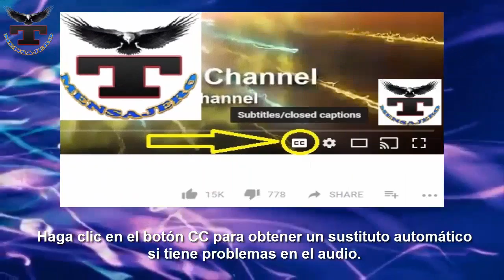Serie A: ¿a qué hora y en qué canal ver EN DIRECTO el partido AC Milan vs. Napoli por la fecha 8?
Tmensajero - Serie A: ¿a qué hora y en qué canal ver EN DIRECTO el partido AC Milan vs. Napoli por la fecha 8?

Milan vs. Napoli por la fecha 8 de la Serie A. Conoce la hora  canales para ver EN VIVO y EN DIRECTO el choque de ambas escuadras desde el estadio San Paolo.

Milan vs Napoli se enfrentan este domingo en el estadio San Paolo. El duelo está programado para las 2:45 p.m. (hora peruana) y será transmitido por ESPN. Todos los detalles del cotejo por la octavha fecha de la Serie A lo tendrás en RPP.pe

Con siete jornadas en cinco semanas hasta Navidad, la Serie A vivirá emociones fuertes. Será la ocasión del Milan, inesperado líder, de probar su solidez, desde el domingo con un desplazamiento complicado a la cancha del Nápoles (3º).

El último parón internacional llegó en el buen momento para el Milan, que estuvo cerca de conceder su primera derrota en el campeonato (2-2 ante el Verona), tras haber caído 3-0 frente al Lille en Liga Europa.

El entrenador rossonero Stefano Pioli no viajará a Nápoles debido a que está en cuarentena tras dar positivo al covid-19. Esta semana ha tenido que seguir las sesiones de entrenamiento en su casa a través de un dron.

Zlatan Ibrahimovic, máximo goleador del campeonato con 8 dianas a sus 39 años, se citará con su antiguo compañero en su primera etapa milanista, Gennaro Gattuso, ahora técnico napolitano.

El equipo sureño no podrá contar con su nueva estrella, el delantero nigeriano Victor Osimhen, que se lesionó un hombro con su selección.